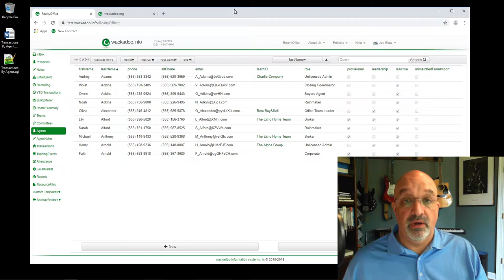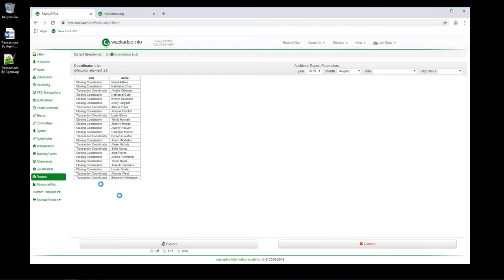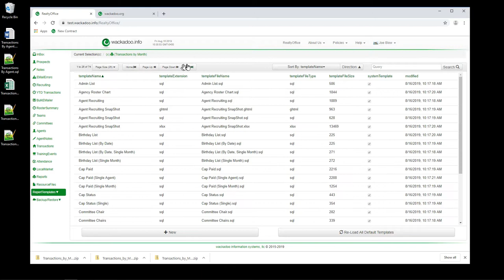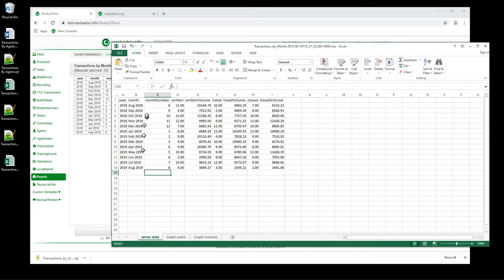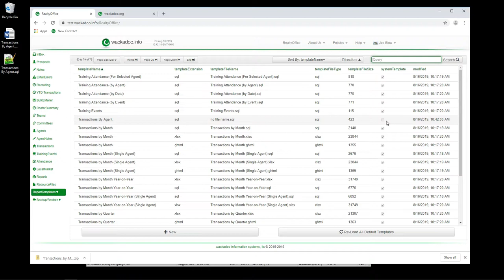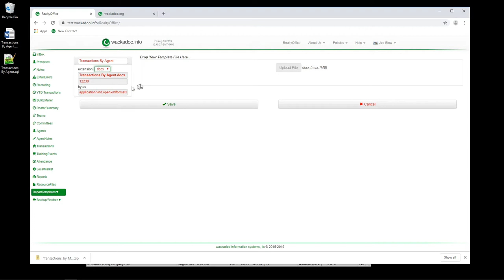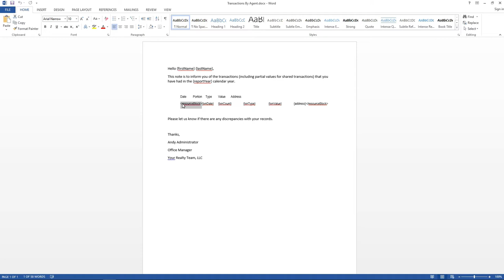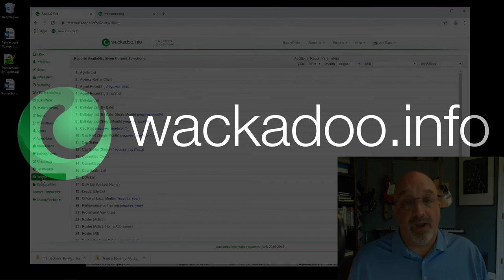All Apps - Reports and ReportTemplates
This video explains how to work with Reports and ReportTemplates, including exporting report results, and populating pre-formatted xlsx/docx templates.